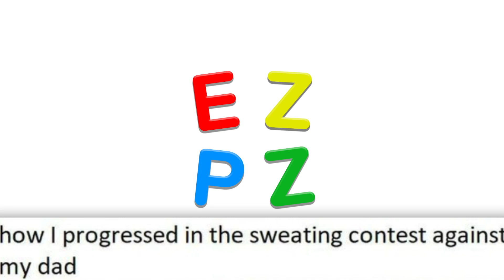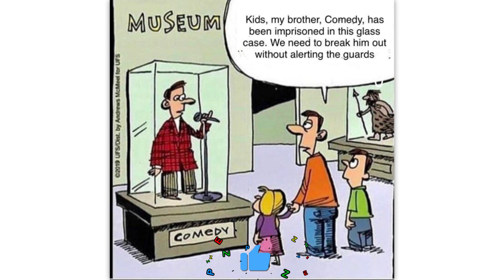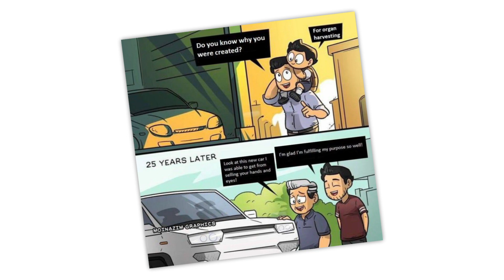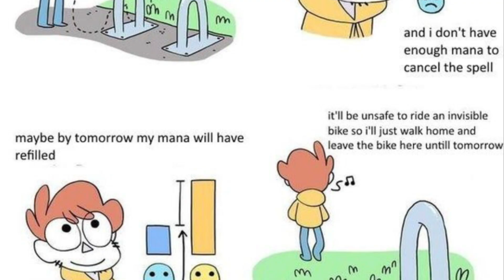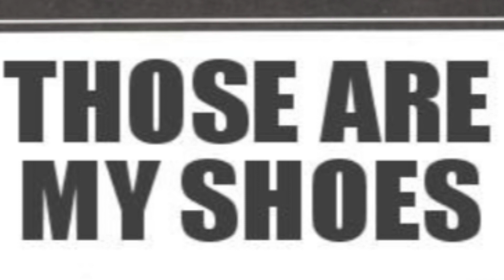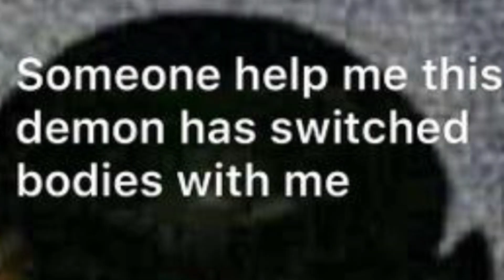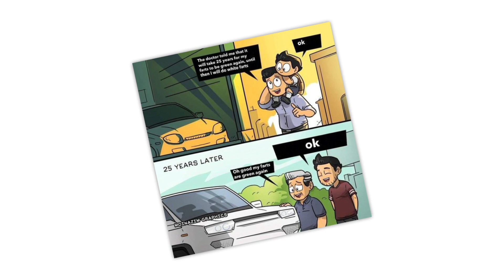r/Bonehurtingjuice · this hurts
The best posts from the top of r/Bonehurtingjuice on Reddit. Don't forget to check out the community subreddit